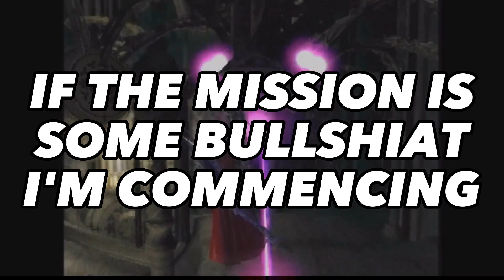Devil May Cry 3, But I'm Handicapped - Mission 16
I am now to Mission 16 and this is gonna be an interesting mission because of a certain individual I'ma face! It is pretty crazy that I am now pass the 3/4th point in this dmc3 journey. Pretty cool since I started without being able to use all of my abilities and weapons right off the back. With my progression in the vids, there is a bonus of cool edits, memes & epic music added with each video. You gotta!

FUN FACT: The Dragon Ball FighterZ Android 21 theme throughout the video wasn't the original song choice. I was trying to figure out which theme to have for the Lady Boss Fight. So I was like fuq it. Lemme make the entire video have her theme song haha.